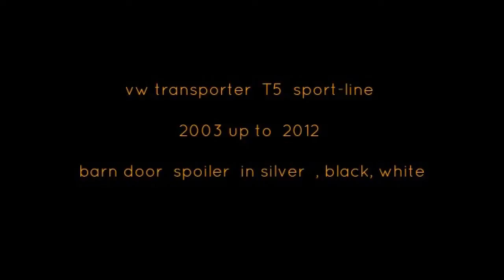vw transporter t5 barn door spoiler - van-x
vw transporter  t5  barn door  spoiler
will  fit  from 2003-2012 model  with  barn doors only.